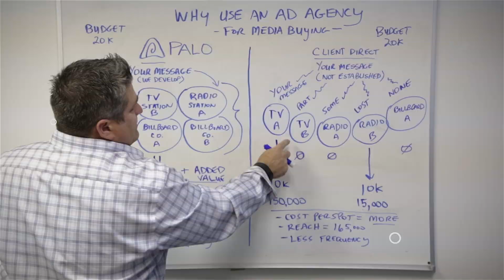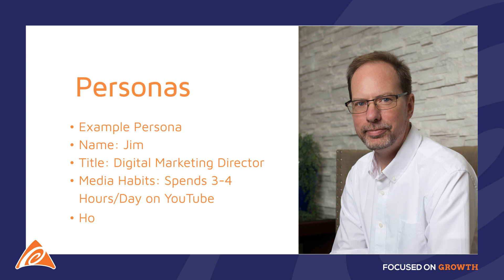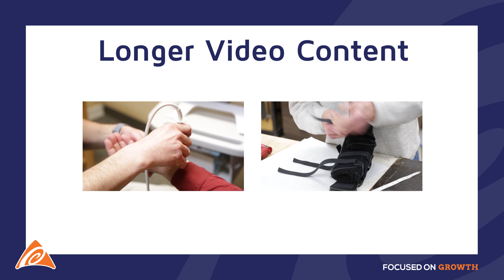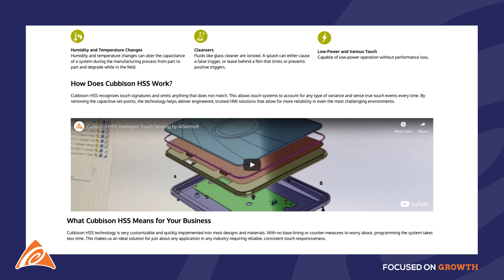4 Commonly Asked Questions About Video Marketing | Gameplan for Growth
In the Gameplan for Growth series, Palowitz shares how marketing is changing in 2019 and what you need to do to thrive and succeed.

Locally owned and operated by the Youngstown Publishing Company, Inc., The Business Journal is the definitive record of market transformation and a multi-media publishing company delivering news, strategies, and resources to our audience of business and community leaders.
Since 1984, The Business Journal’s mission has been to promote the growth of business and industry. This growth allows for expansion in our communities and an enhanced quality of life.
Many of you might want to support our local businesses, but don’t know where to start: Check our Youtube videos as well as our official for more updates in our counties.